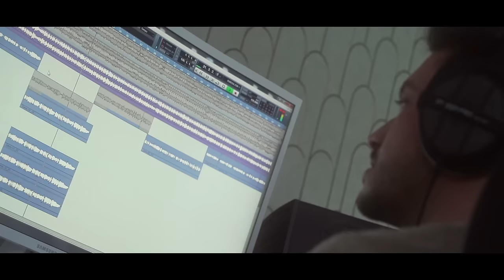Jony Díaz, Saray Jiménez - PÍDEME (Una Bachata Flamenca) (Video Oficial)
Videoclip Oficial de Jony Díaz, Saray Jiménez - PÍDEME (Una Bachata Flamenca)

Consigue "Pídeme (Una Bachata Flamenca)" en:

Alpha Music bajo licencia de Pep's Music Group S.L. 2023

LETRA
pídeme la luna que yo te la bajo
Pídeme la vida y contigo la paso
Pídeme el océano y me subo a un barco
Pide lo que quieras pero quédate a mi vera.
(x2)
Yo le pedí al cielo uno como tú
Y ahora que te tengo no te vas a escapar,
Bailemos esta bachata en la oscuridad
Tu eres mi media mitad,
Moviéndome el suelo, causando revuelo
Y yo aquí me muero por tener tus besos
De tu cuerpo preso, me encanta en exceso,
Dame un poquito de eso.
Gota, gota, del sudor bajando sube la nota
Volviéndote loca, yo contigo loco
Dime lo que tu quieras
Si es fuego te sofoco,
Bachata te canto y te toco.

Pideme la luna que yo te la bajo
(x2)
Cómo tu ni una, Pídeme la luna
Que voy a lumbrarte en las noches oscuras,
Y por si lo dudas,
EL no tenerte es mi tortura
Y el comerte ni lo cura.
Yo le pedí al cielo una como tú
(x2)